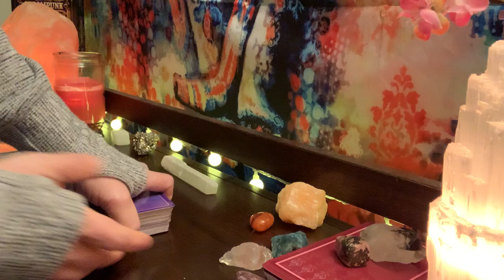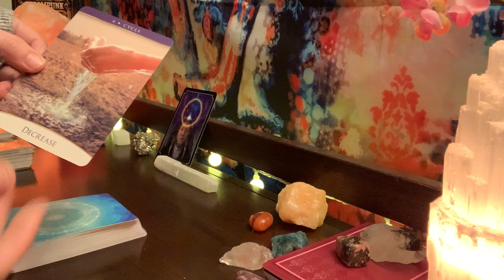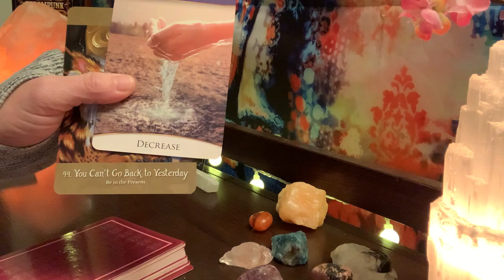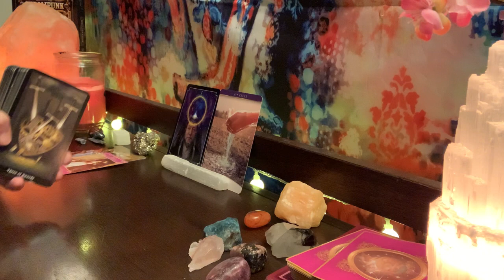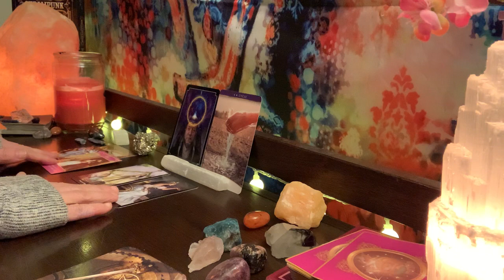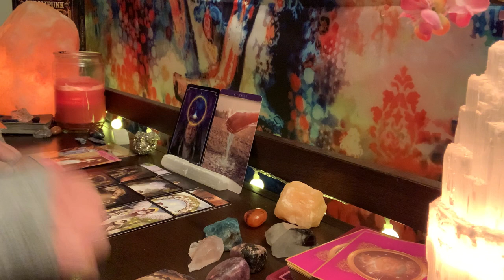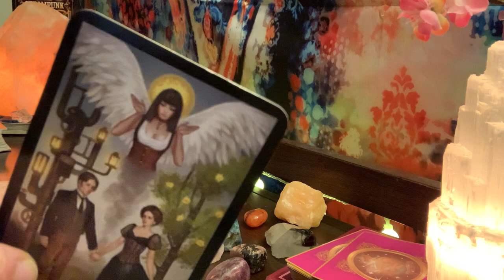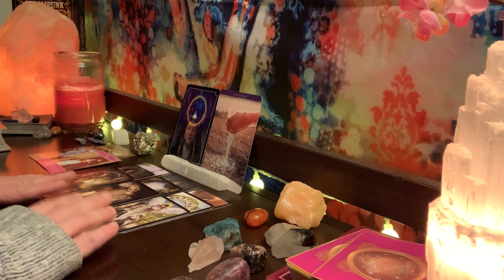PISCES “FINALLY READY TO CLICK SEND AND WORK ON THIS RELATIONSHIP” DECEMBER 8-14 2020 LOVE TAROT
MY WISHLIST

ARCANUM TAROT
THE STEAMPUNK TAROT
THE GILDED TAROT
THE UNIVERSE HAS YOUR BACK
MOONOLOGY ORACLE CARDS
LIGHT SEERS TAROT
THE ROMANCE ANGELS TAROT ORACLE
THE NAKED HEART TAROT
ALICE & WONDERLAND